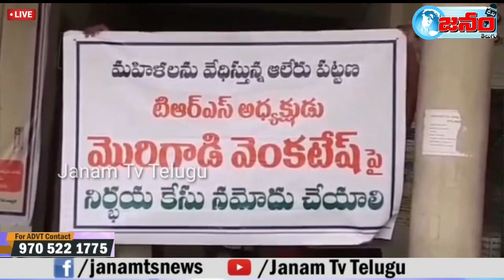ఆలేరు టిఆర్ఎస్ పట్టణ అధ్యక్షుడుని పార్టీ నుండి సస్పెండ్ చేయాలి||Janam Tv Telugu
Janashakti Broadcasting Pvt.Ltd